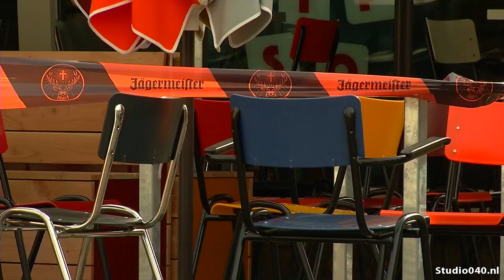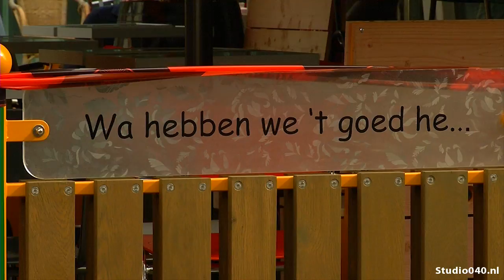Opening innovatief terras Calypso Stratumseind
Bij café Calypso op Stratumseind is een innovatief terras geopend.